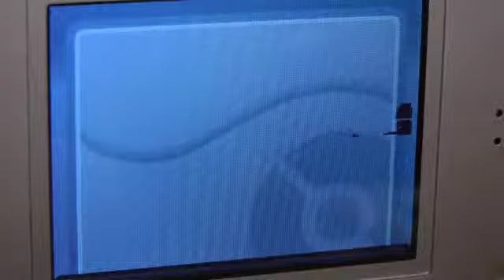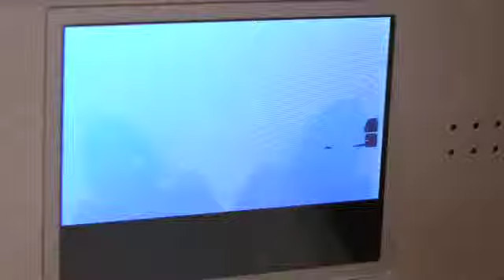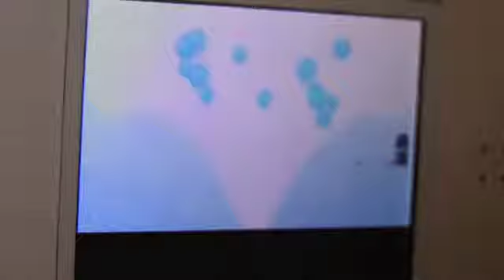How to Catch a Lapras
The definitive tutorial on how to catch a Lapras.